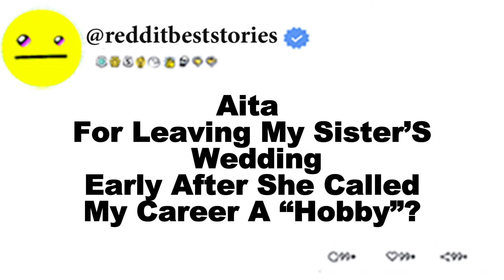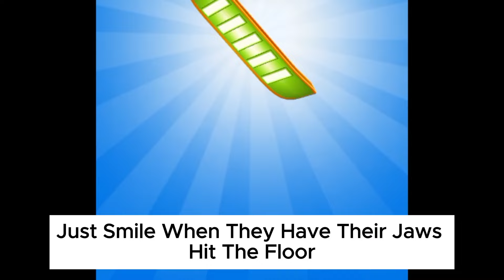Aita For Leaving My Sister’S Wedding Early After She Called My Career A “Hobby”?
If you want to know the details of this story, watch the video:

Our Work Process:1. Come up with questions, research, script, come up with opinions/commentary, polish until ready for recording.2. Record voice acting the stories/questions, sharing thoughts and opinions and performing it in a creative and transformative fashion for viewers to enjoy.3. Record gameplay until there is enough interesting footage to use for the background4. Throw the gameplay in the editing software and then begin typing up the captions, cutting/trimming the voice acting, adding SFX, color correction, removing/adding clips, etc.5. Final review of the video, if video is not up to the quality desired for this channel. Either go back into the editing software, re-record some lines, change opinions/commentaries.